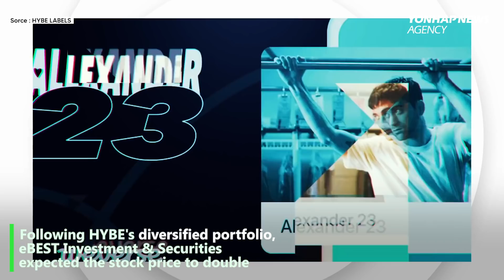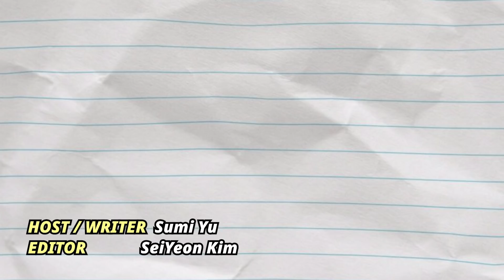HYBE shares to hit new high after acquiring Justin Bieber’s agency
Surprising News ARMYs! BTS's agency HYBE recently announced it will acquire American music firm Ithaca Holdings led by Scooter Braun, which will bring Justin Bieber, Ariana Grande, and more American artists under the same roof with BTS. Watch this video for more information.